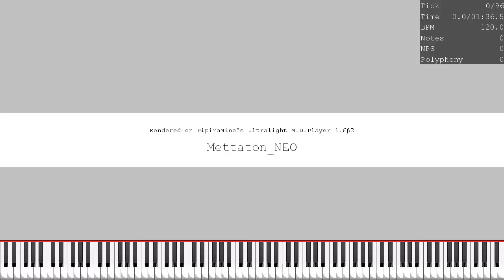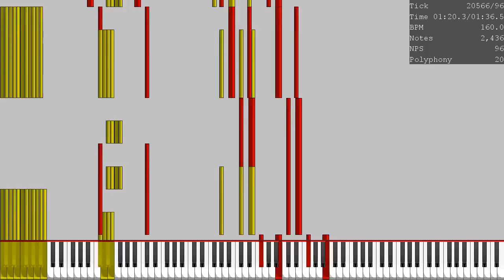Power of "NEO" - Toby Fox - Tanoshi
succ
MIDI Name : Mettaton_NEO.mid
MIDI Size : 32.2 KB (32,985 bytes)
Note count : 4,006
MIDI Author : Tanoshi
Orignal Video : nope